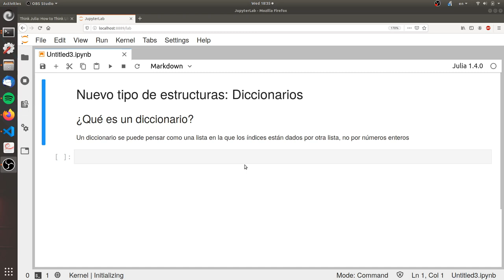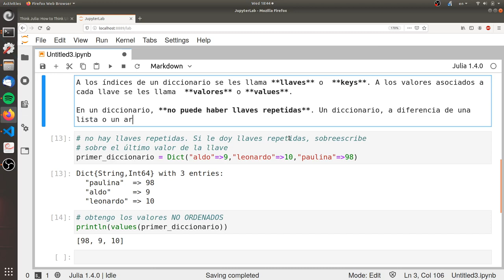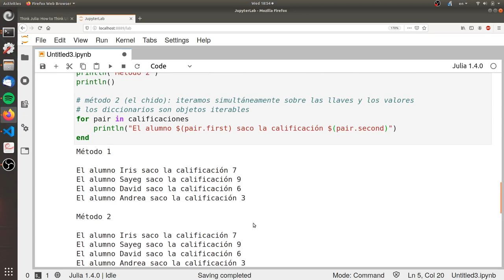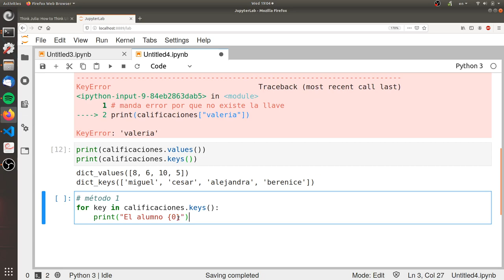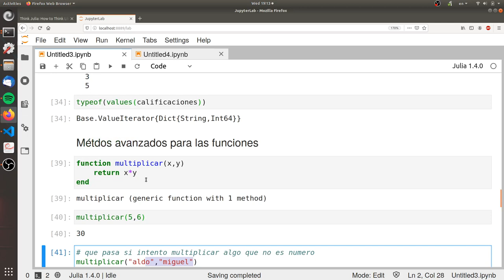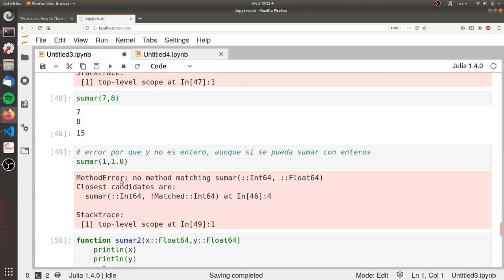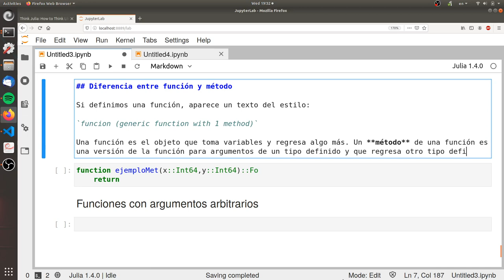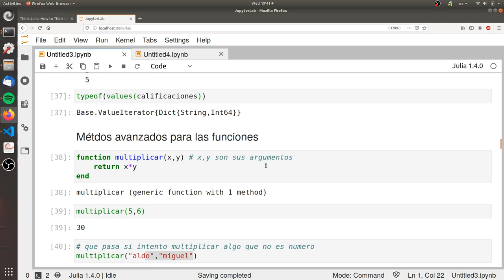Clase 20: Diccionarios y funciones avanzadas I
Clase correspondiente a los diccionarios y la primera parte sobre funciones avanzadas: funciones con tipos fijos en Julia, diferencia entre función y método.